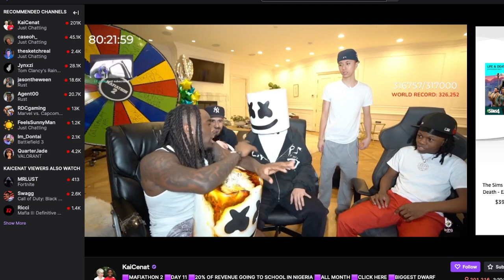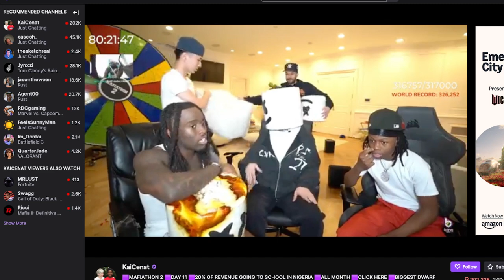fight almost breaks out during Mafiathon 2